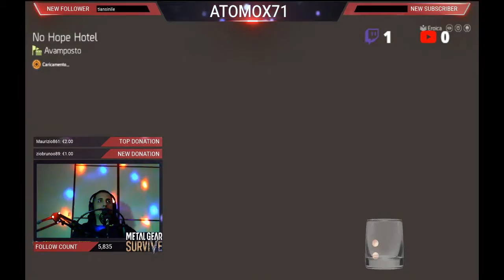Tom Clancy's The Division 2 -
ITALIAN STREAMER **👽👽 GAME PS4 👽👽** LV40 RAID 2 ** BUILD PVP/PVE EVERYTHING * HEROIC & LEGENDARY MISSION *